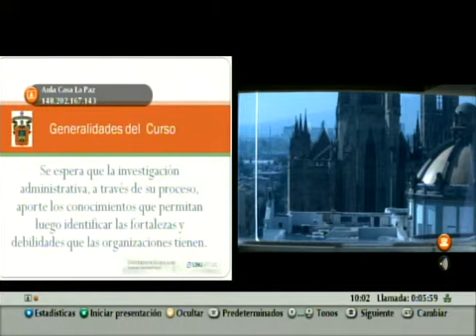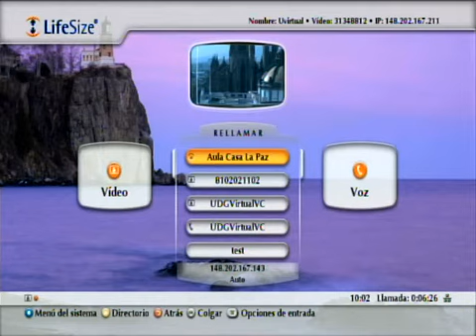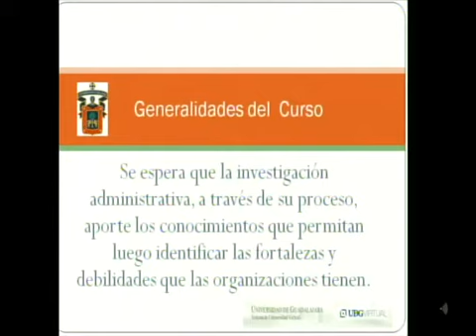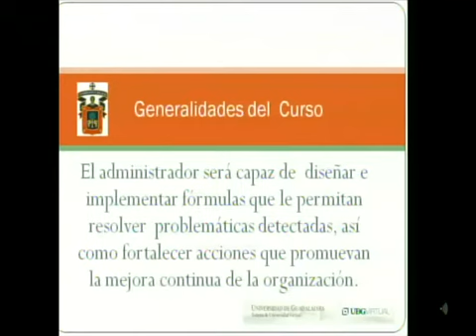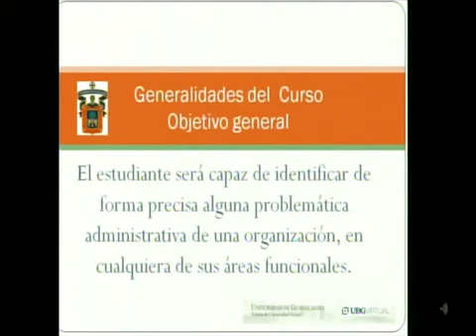LAO Investigación administrativa 01